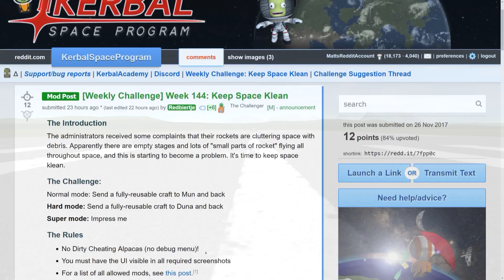SSTO to Duna AND Mun without refuelling (KSP Reddit Challenge)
Enjoy! See below Twitter and more stuff

Mods:
Gameplay: Kerbal Engineer Redux; Better Time Warp; Camera Tools, Kerbal Alarm Clock

♫ Various songs from the KSP soundtrack